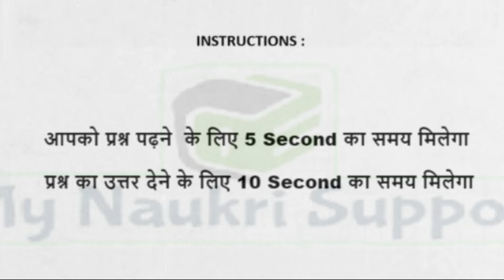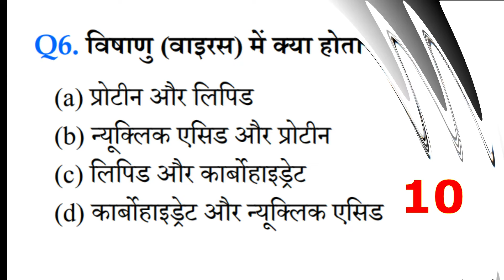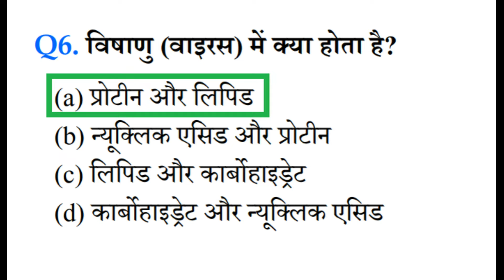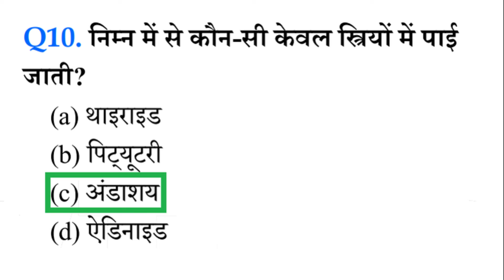आंगनवाड़ी भर्ती परीक्षा 2021| Online Question paper | Supervisor Exam 4 | Anganwadi vacancy 2021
आंगनवाड़ी भर्ती परीक्षा  2021| Online Question paper 2021| Aganwadi Supervisor recruitment Exam

आंगनवाड़ी की तैयारी कर रहे हो इसे भी जरूर देखें - (Thanks for your Support 🙏)

दोस्तों, वीडियो को LIKE 👍 और चैनल को SUBSCRIBE करके घंटी 🔔 को जरूर दबाएँ, ताकि आपको ऐसे ही सरकारी नौकरी और योजनाओं से जुड़ी सभी प्रकार की जानकारी सबसे पहले मिल सके - 🙏!

Anganwadi_vacancy_2020 Apply online form // आंगनवाड़ी सुपरवाइजर भर्ती 2020 //सर्व शिक्षा अभियान भर्ती 2020 Anganwadi supervisor bharti 2021/govt job 2020,govtjobportals, sarkari guru,आंगनवाड़ी सुपरवाइजर Apply online form सर्व शिक्षा अभियान भर्ती 2021#Anganwadi supervisor bharti 2020 / Govt job 2021

आंगनवाड़ी सुपरवाइजर//सर्व शिक्षा अभियान भर्ती 2020 Anganwadi sypervisor bharti 2020 /govt job 2020

सर्व शिक्षा अभियान भर्ती 2021 Apply Online / No Exam / 8th Pass /Sarva Siksha Abiyaan Bharti 2021/ सर्व शिक्षा अभियान भर्ती 2019 Apply Online / Anganwadi Supervisor /Sarva Siksha Abiyaan Bharti 2021
आंगनवाड़ी भर्ती 2021 Apply online form / Anganwadi supervisor bharti 2021

Sarva siksha Abiyaan bharti | 10th PASS JOB Latest Govt Jobs 2020 | Sarkari Naukri | Rojgar samarchar | SSA primary Teacher आंगनवाड़ी में सीधी भर्ती 2020 || Graduation Pass || Govt job anganwadi | ICDS recruitment Latest Government Jobs 2020 | Sarkari Naukri | Rojgar Samachar | naukri Govt Jobs in Jan 2021 सर्व शिक्षा अभियान सीधी भर्ती 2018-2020, january 2020 | Sarba Siksha Abhiyan Recruitment 2020| Sarkari Naukri सर्व शिक्षा अभियान में आई सीधी भर्ती 2020// योग्यता 8से12वीं पास// Srav shisha Abhiyan bharti 2020// सर्व शिक्षा अभियान में आई सीधी भर्ती 2020// योग्यता 8से12वीं पास// Srav shisha Abhiyan bharti 2020// Teachers Recruitment 2020 | प्राइमरी शिक्षकों की भर्ती जनवरी में | Sarkari Naukri सर्व शिक्षा अभियान में सीधी भर्ती| Sarba Siksha Abhiyan Recruitment | Sarkari Naukri /आंगनवाड़ी सुपरवाइजर//महिलाओं के लिए भर्ती 2020 Anganwadi supervisor bharti 2020/govt job 2020 mp anganwadi bharti 2020, bihar anganwadi bharti 2021, up anganwadi bharti 2020, jharkhand anganwadi supervisor bharti 2020, rajasthan anganwadi bharti 2021, आंगनबाड़ी में आई बम्पर सीधी भर्ती 2020, Anganbadi bharti 2021, Aaganwadi Vacancies 2020, Apply Anganwadi Supervisor Recruitment 2020
 आंगनवाड़ी सुपरवाइजर//महिलाओं के लिए भर्ती 2020,sarkari guru